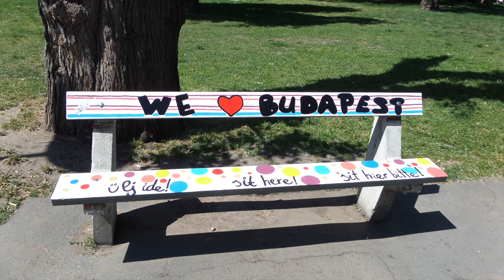City view of Budapest Hungary